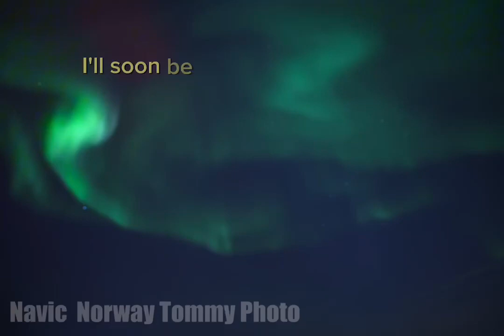羅弗敦群島極光Aurora in Lofoten island of Norway 謝謝團友易遠哥拍下如此美的照片